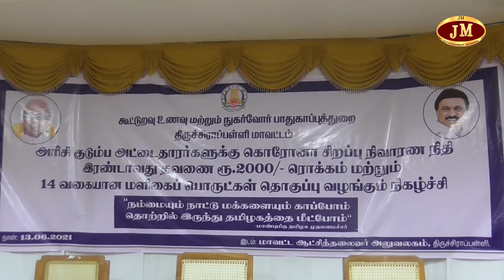திருச்சி | கொரோனா நிவாரண நிதி மற்றும் மளிகை பொருட்கள் வழங்கும் நிகழ்ச்சி